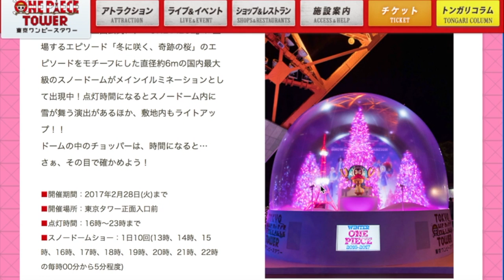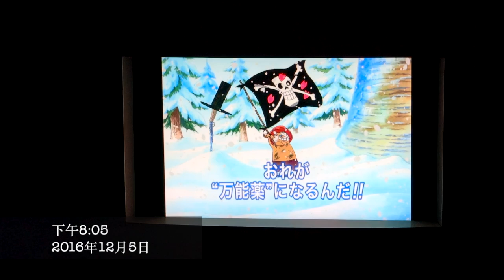【東京】ONE PIECE スノードームイルミネーション 雪花水晶球秀 2016丨東京タワー 東京鐵塔 Tokyo Tower丨HeatherTV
(打開下方有更多資訊)

以「冬季綻放的奇迹之櫻」爲主題，直徑約6米的日本國內最大雪花水晶球作爲主彩燈在東京鐵塔正面入口展出！到亮燈時間時，水晶球內會有雪花飛舞的效果，周邊也會點亮。
水晶球中的喬巴，一到時間就⋯⋯請親眼確認吧！

    ♦ 活動日期：2017/2/28（星期二）爲止
    ♦ 活動地點：Tokyo Tower正面入口前
    ♦ 亮燈時間：16點至23點
    ♦ 雪花水晶球秀：每日十次  ( 13時、14時、15時、16時、17時、18時、19時、20時、21時、22時 整點開始持續約5分鍾)